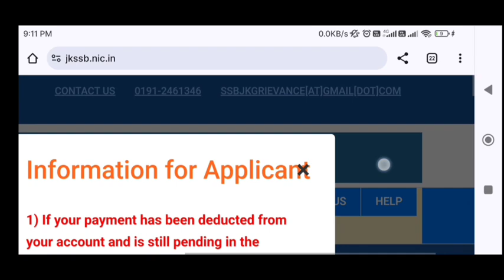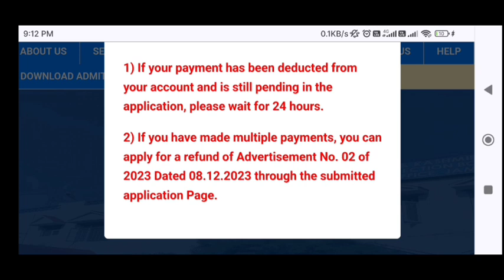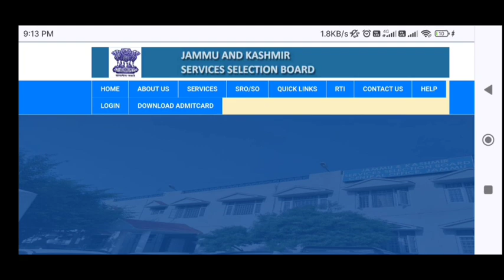JKSSB|| Important updates For Supervisor Aspirants|| Social Welfare supervisor Post's